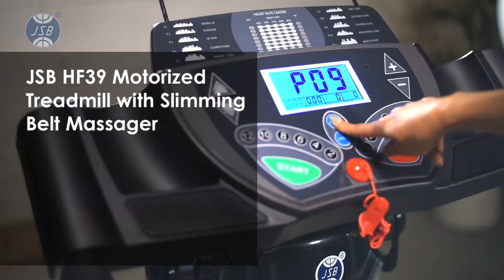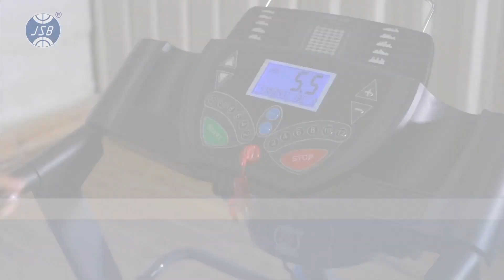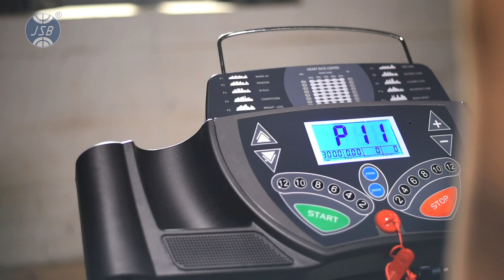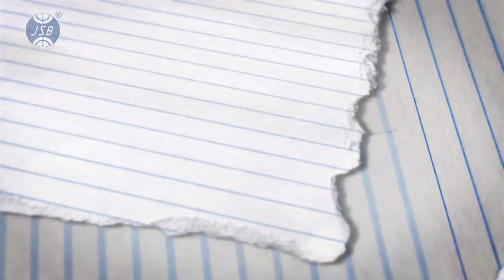Motorized Treadmill for Home India Fitness Workout JSB HF39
JSB HEALTHCARE
E-106, Lajpat Nagar-1,